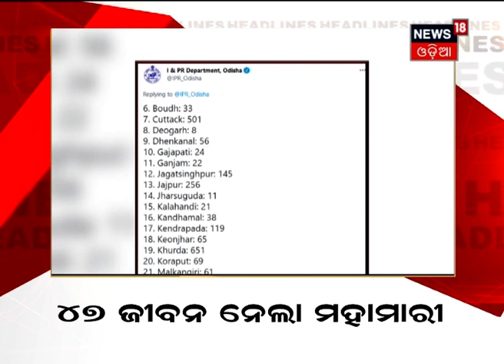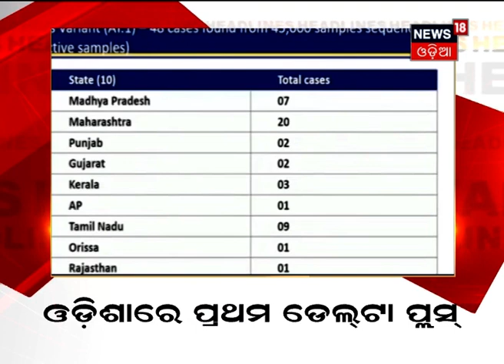Amari Odisha I 10AM Headlines I 26th June 2021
0.02: କୋରୋନାରେ ଆଖି ବୁଜିଲେ 1,183 ଜୀବନ
0.29: ରାଜ୍ୟରେ 47 ଜୀବନ ନେଲା ମହାମାରୀ
0.54: ମହିଳାଙ୍କୁ ନୃଶଂସ ହତ୍ୟା
1.14: ରାଜ୍ୟରେ ପ୍ରଥମ Delta Plus
1.37: ରାଜ୍ୟରେ Weekend Shutdown ଜାରି